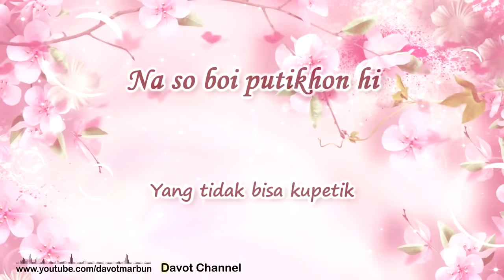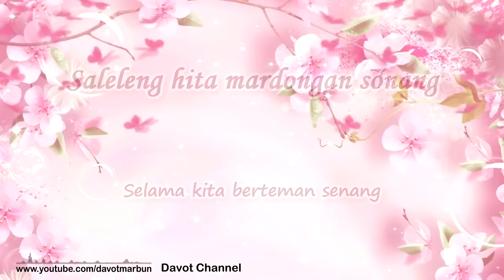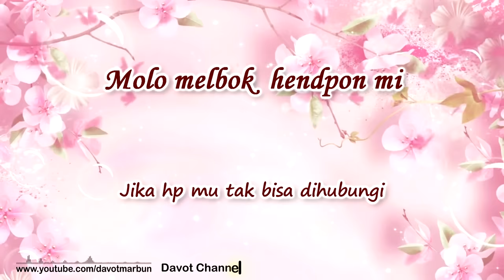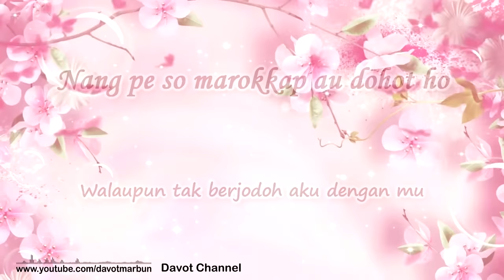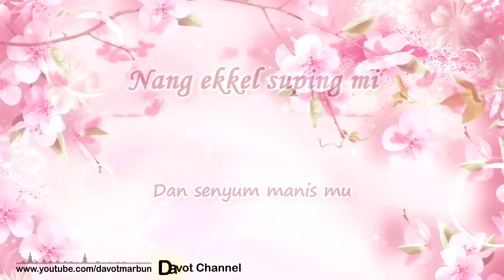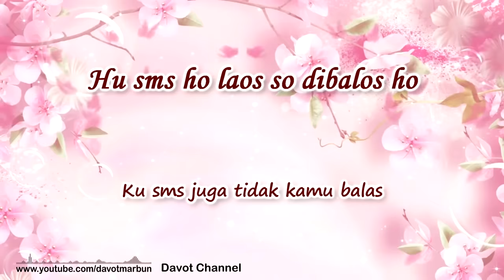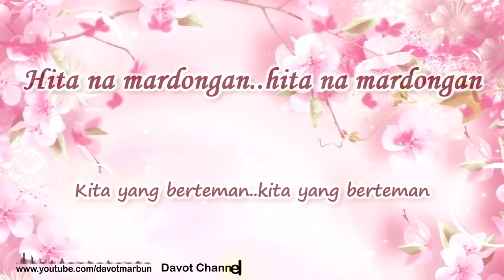Bunga Ni Holong Hu - Perdana Trio (Lirik + Artinya)